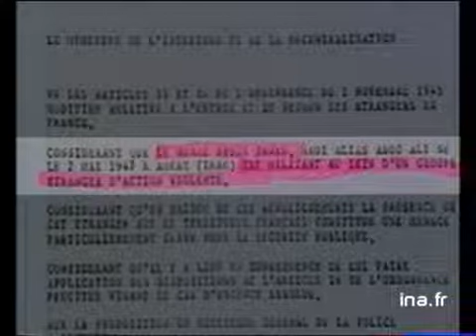Otages du Liban : l'affaire des Irakiens expulsés | Archive INA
7 mars 1986
Alors que le Jihad islamique vient d'annoncer l'exécution d'un des otages français prisonniers à Beyrouth, Michel SEURAT, en représailles del'expulsion vers Bagdad de 2 chiites Irakiens retenus en France, HervéBrusini rappelle dans quelles conditions s'est faite l'expulsion de ces deux hommes, Hamza FAWZI et Hassan KHEIREDDINE.
      -  [Gros plan] arrêté d'expulsion, [gros plan] phrase sur le document officiel évoquant les raisons du renvoi, photos des 2 Irakiens. Séquence de plans d'illustration pour suivre leprocessus d'expulsion : façade du Palais de justice de Paris, [différents plans] couloirs de prison, façade de la Préfecture de Police, façade du Ministère de l'Intérieur, parking extérieur et [différents plans] du hall de l'aéroport d'ORLY. Interview de Me OUSSEDIK, avocat des familles des 2 Irakiens qui ont porté plainte pour que la France fasse revenir les 2 hommes : il faut que le gouvernement français trouve un accomodement avec le gouvernement irakien. Façade de l'ambassade d'Irak. politique; archive television; archive tv; ina; inna; Institut National de l'Audiovisuel; french tv Images d'archive INA